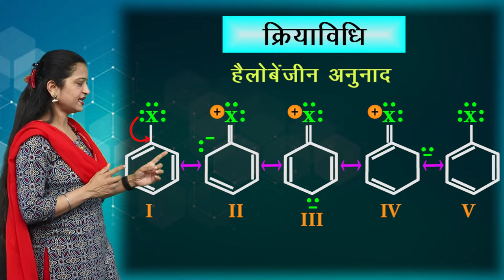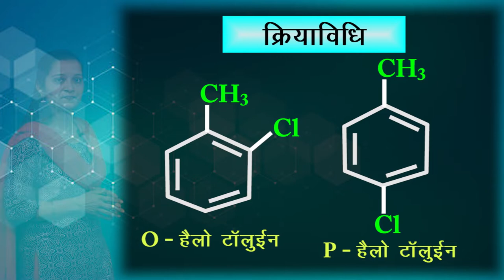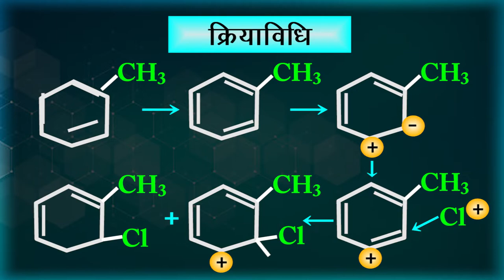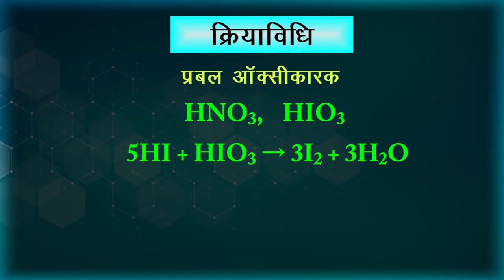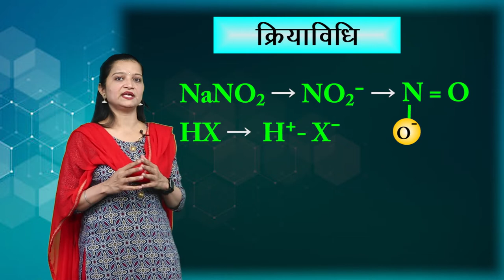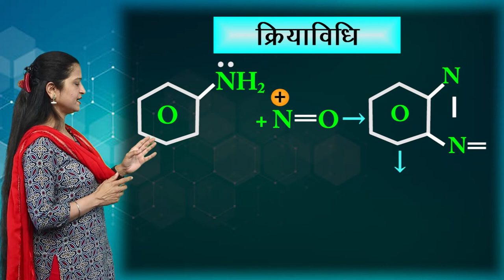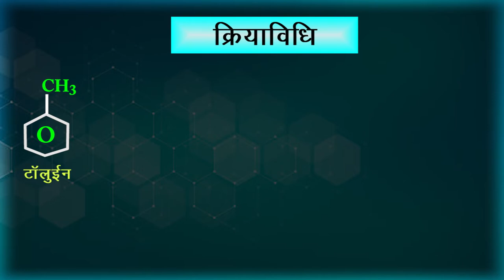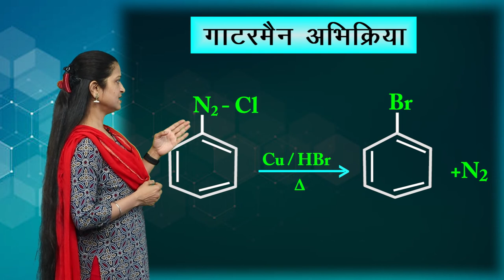CLASS 12th CHEMISTRY | CHAPTER - रसायन विज्ञान हैलोएल्केन और हैलोएरिन